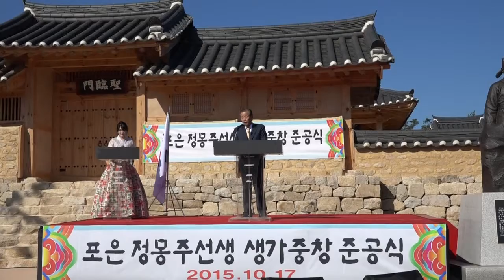6 경과보고 충효문화수련원장 이남철